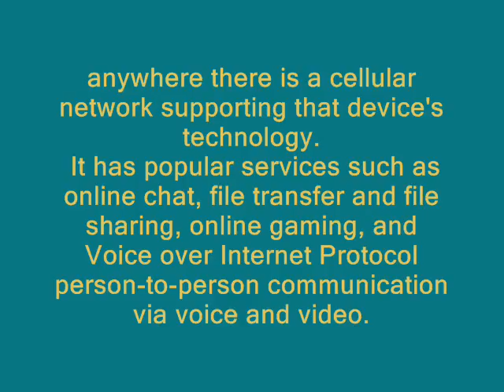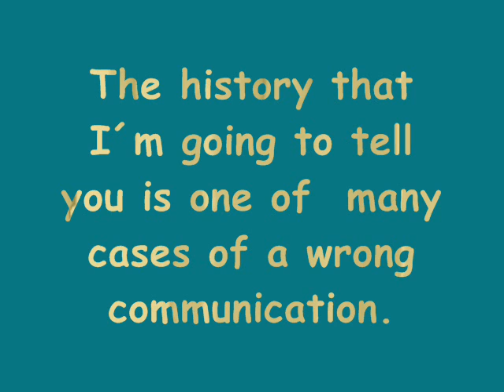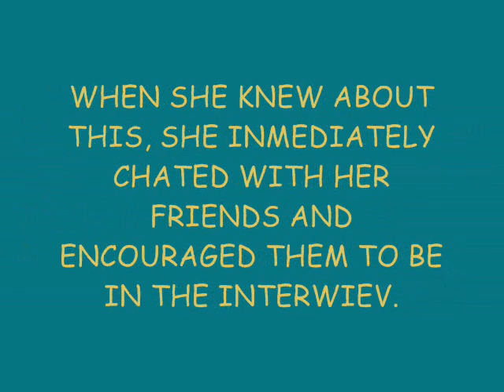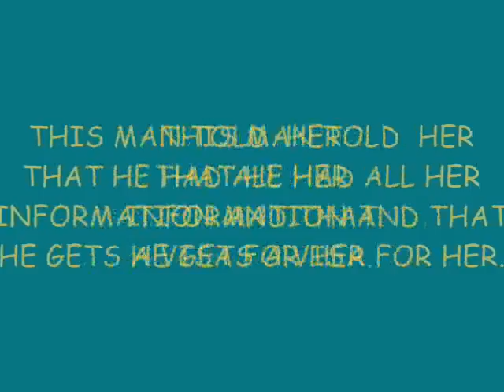Internet safety Who are you really talking to? by karen rocio Hernandez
people have to know very well about  the person with whom they are chating because it could bring them many concequenses Teacher David White